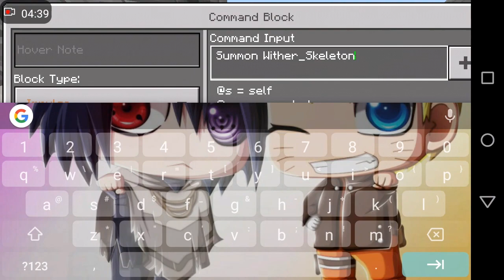วิธีอัญเชิญ:รถถัง:เขามายังโลกของมายคราฟ | Minecraft PE how To Spawn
⏺สวัสดีคับอยู่กับเเชลเเนล▶KENOS◀เเชลเเนลนี้ทำเกี่ยวกับMinecarft PE รีวิล Mod,Add On, Trick,Map,สอนสร้าง อื่นๆมากมาย หลายอย่าง ลงคลิปบางครั้ง◾ชอบยังใงฝาก✔ติดตามด้วยนะ✔

⭕ คำอธิบาย:  มายคราฟเป็นเกมส์เเนวสร้างสรรค์มากมายให้ลองตลอดสนับสนุนให้ใช้ของเเท้ดีกว่าเพราะว่าเป็นเกมส์เเนวที่เราจะเอามาเเคสมีอะไรต่างๆมากมาย ฝากสนับสนุนของเเท้กันด้วย

▶สนับสนุนของเเท้ Minecarft PE◀

⏺ ดูคลิปนี้เเล้ว หากชอบคลิปนี้ ก่ฝากกด Subscribe Like Share เเละที่สำคัญอย่าลืม⏺กด⏺🔔เพื่อจะใม่ใด้พลาดคลิปใหม่ๆด้วยนะ ขอบคุนครับ🔼

 📶Line: Sasori280

⬜ โดเนทให้ผม ผ่าน paypai หรือ บัตรต่างๆ ติดต่อทาง,เฟส,หรือ,ไลน์,ใด้เลย⬜
⭕Link donat to paypai⭕
⛔โดเนททางวอเลต⛔
โทรป่วนบลอคเบอร์  สำหรับใครต้องการโดเนท 🉐ทักมาใด้เเละจะเอาขึ้นหน้าคลิปให้㊙

 ▶โปรเเกรมที่ใช้ทำคลิป◀
✔มือถือรุ่น Huawei Y6II✖
✔โปรเเกรมอัดคลิป ติดมากับเครื่อง✖
✔โปรเเกรมตัดต่อ Power Director Pro✖

▶ Link Donwload◀